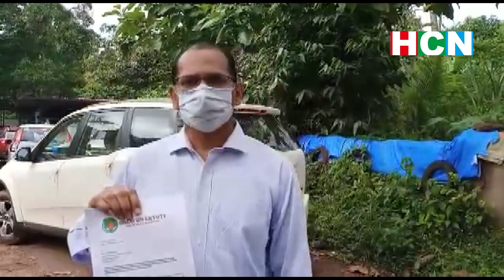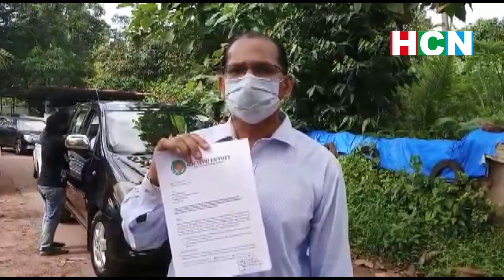Goencho Ekvott submit memorandum to Nuvem MLA Wilfred D'sa on double tracking of railway tracks